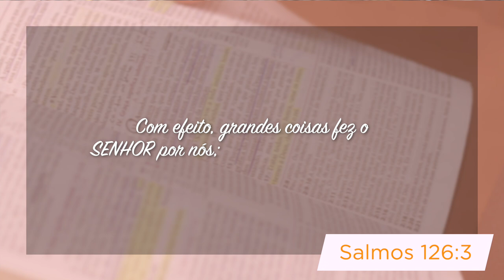Minutos de Esperança | Grandes Coisas Fez o Senhor